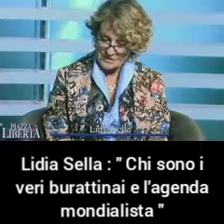lidia sella burattinai e agenda mondialista